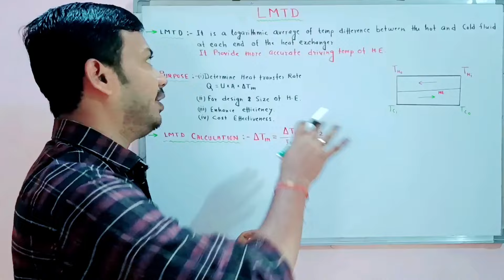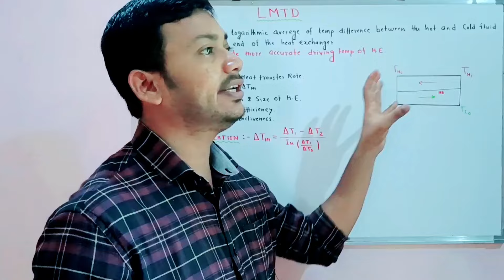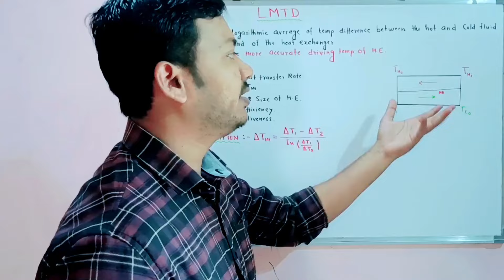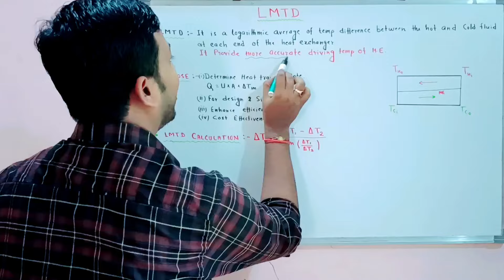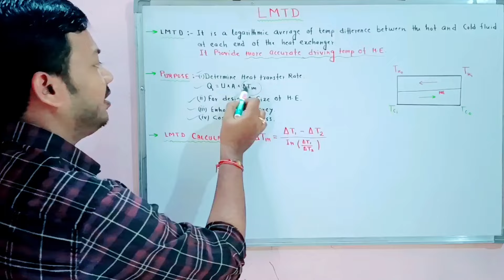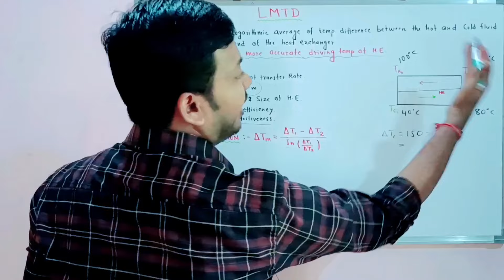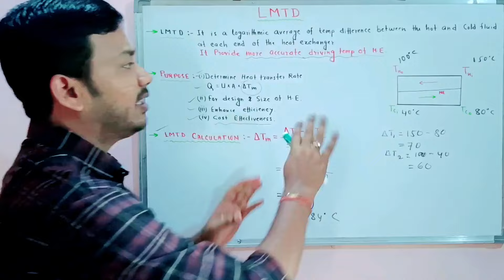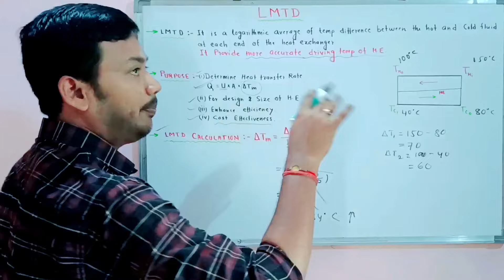LMTD For Counter Flow Heat Exchanger in Hindi | Parallel Vs Counter Flow Heat Exchanger